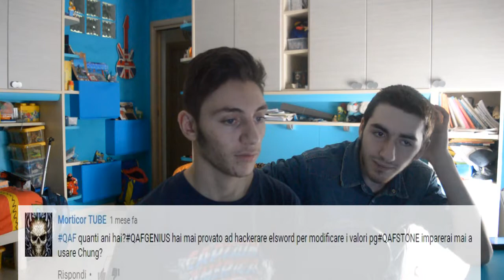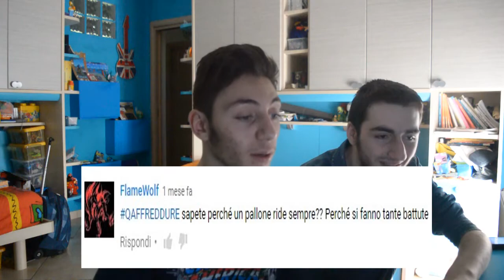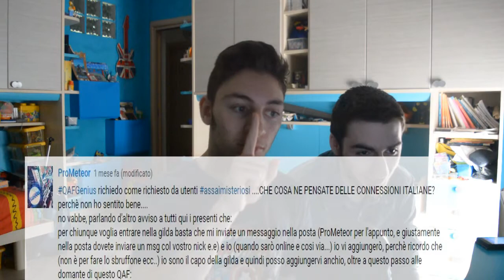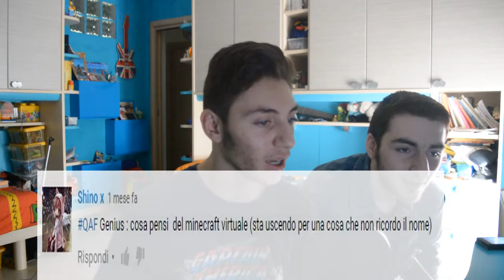QAF TIME #9-FAREMO CLASH ROYALE?COME E' NATO IL TEAM GF?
LINK UTILI:
● IL Nostro TS: ts.genius39andstone.nuclear-network.eu